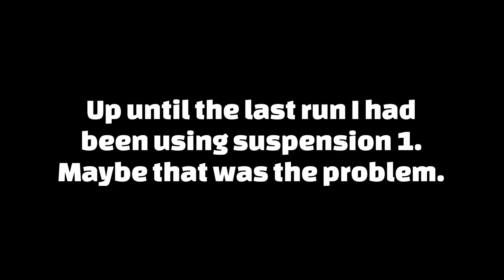HotRod has made Me Hate this Track - Daily challenge No Step on Snek | HCR2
fuelfire
(former # 5851)